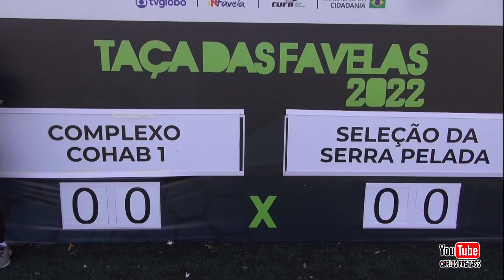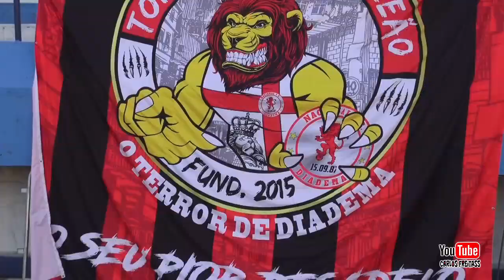Campanário X Complexo da Conquista taça das favelas 2022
Taça das favelas a ultima foi 2019 começou a pandemia ficaram 2 anos parado e volta em julho de 2022 em São Paulo, deu o inicio no clube vila nova Manchester na vila carrão com o primeiro jogo em Sao Paulo.